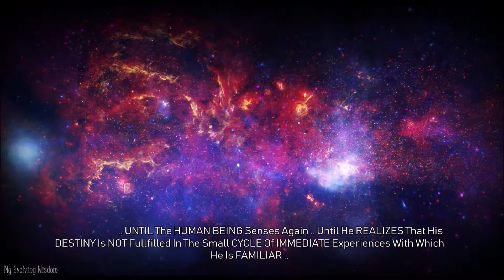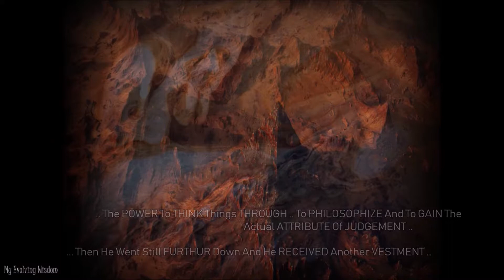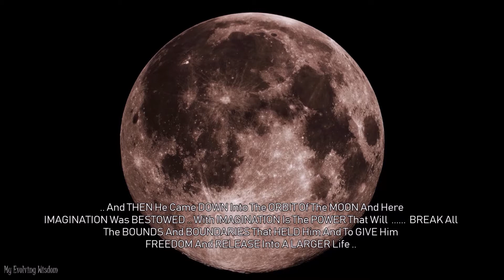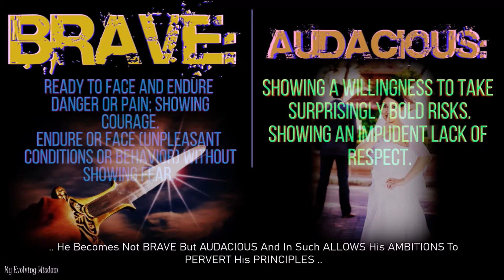The Journey Of The Soul | Manly P. Hall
To ESCAPE From The World, You MUST Escape From The WORLDLINESS Within Yourself | Manly P. Hall

".. Regardless Of The TIMES In Which We LIVE, The JOURNEY Of The Human SOUL Remains The MOST Important Consideration In The Life Of The INDIVIDUAL And SHOULD Be One Of The Great DYNAMICS Of The LIFE Of The COLLECTIVE .. UNTIL The HUMAN BEING Senses Again .. Until He REALIZES That His DESTINY Is NOT Fullfilled In The Small CYCLE Of IMMEDIATE Experiences With Which He Is FAMILIAR .. The Individual TODAY Has LOST His KINSHIP With A Group Of VALUES Which ANCIENT Man Fully APPRECIATED And ACCEPTED .. He Saw HIMSELF As PART Of A Vast LIVING Organism .. The ANCIENT Man Therefor LOOKING Around Seeing The UNIVERSE Saw It As A Vast HOUSE .. As A HOUSE In Which There Were MANY Rooms .. Man Saw The UNIVERSE As A Vast STRUCTURE Of EVOLVING Life .. And Saw HIMSELF As MOVING Through This STRUCTURE .. Where Did MAN Come FROM? .. Man Came Out Of A UNIVERSAL State .. He Came From The 'EVERYWHERE' Into The 'HERE' .. The ANCIENT Man BELIEVED That In A REMOTE Period Men LIVED With The GODS .. That MEN Were FASHIONED First In A GREAT Heavenly STATE .. And THEN He STARTED Forth On His JOURNEY .. And As Man DESCENDED Into The GREAT Ring Of SATURN - According To The ANCIENTS - He RECEIVED The POTENTIAL Of ABSTRACT Mind .. The POWER To Become PRUDENT .. He Did Not BECOME Prudent He Merely GAINED The POWER To Be .. And As He Descended BEYOND This Into The SPHERE Of JUPITER Another VESTMENT Was Added OVER As A GARMENT Upon An UNDER Garment And Man GAINED The POTENTIAL Power Of Being REASONABLE .. The POWER To THINK Things THROUGH .. To PHILOSOPHIZE And To GAIN The Actual ATTRIBUTE Of JUDGEMENT .. Then He Went Still FURTHUR Down And He RECEIVED Another VESTMENT .. And This THIRD Vestment Was BESTOWED By The Spirit Of MARS And THIS Was The VESTMENT Of COURAGE .. The INDIVIDUAL Gained The POWER To Become BRAVE .. To STAND Under The STRUGGLE And STRESS Of Things .. To Bear PAIN .. To Have The COURAGE To DARE Added To The WISDOM To Be SILENT Which He Had PREVIOUSLY Received .. Then He Went Still FURTHER And Another LUMINOUS Vestment Was Imposed UPON Him And He Was SURROUNDED With A HALO Of LIGHT .. He GAINED For HIMSELF The POWER Of VITALITY - The Power Of ENERGY .. Energy Becomes NECESSARY For COURAGE .. And This LIGHT Came From The SUN .. And From The SUN He Passed On DOWNWARD Still FURTHUR .. And He RECEIVED From The GAURDIAN Of The Gate Of VENUS - He GAINED The MYSTERIOUS Power Of BEAUTY .. He Gained The ABILITY To LOVE .. The STRANGE And WONDERFUL Ability To FORGET Self In The SERVICE Of The BELOVED .. And THEN He Went Still FURTHUR Downward Into The MYSTERY Of Things And He Came To The ORBIT Of MERCURY .. And HERE WAs Given To Him SKILL And CUNNING And The ABILITY To Use His HANDS And To FASHION And FABRICATE Things .. And He Was ALSO Given QUICKNESS .. WIT Was BESTOWED So That He MIGHT Bare The REST With PATIENCE .. And THEN He Came DOWN Into The ORBIT Of The MOON And Here IMAGINATION Was BESTOWED .. With IMAGINATION Is The POWER That Will Show Him HOW To BREAK All The BOUNDS And BOUNDARIES That HELD Him And To GIVE Him FREEDOM And RELEASE Into A LARGER Life .. And Thus Well COVERED With 7 Rings - One WITHIN Another Until He Was BURDENED And LOADED And HEAVY .. He Was THEN - According To The GREEKS - Forced To Fall DOWNWARDS Into DARKNESS .. INTO The MYSTERY Of The SHPERE Of GENERATION Which Is The EARTH .. And HERE Then He Was BORN .. Born With The 7 Vestments WITHIN Himself HIDDEN From All SIGHT Contained WITHIN And BEHIND This THING Which We CALL The BODY .. Given To The SOUL By The STARS In Order That The SOUL Might FIND Its Way BACK Home AGAIN .. Little By LITTLE These POTENTIALS And POWERS Which He Has CLOSES Upon Him Again .. His PRUDENCE Becomes Over CAUTION Then Finally FEARFULNESS .. His JUDGEMENT Becomes LOCKED By CRYSTALIZATION Into INTOLERENCE, Into OPINION .. Or PERHAPS He's NOT Well Enough DEVELOPED To Give Him The POWER To Judge RIGHTEOUS Judgement .. His COURAGE Leads Him To DISASTER .. He Becomes Not BRAVE But AUDACIOUS And In Such ALLOWS His AMBITIONS To PERVERT His PRINCIPLES .. His ENERGY He WASTES In RIOTOUS Living .. We WASTE Our ENERGIES Then Sometimes WISH We Had Them .. IMAGINATION Leads Us Into Every FANTASY In EXCESS .. Into SUSPICION Into TYRANNY, Despotism, Into ALL Kinds Of TERROR In The NIGHT ..So 1 by 1 These POWERS Of The SOUL Which SHOULD Give Us The FULL Measure Of REALIZATION, Betray Us And Leave Us VICTIM .. But The RESCUING Of This Was By The LONG Process Of OUTGROWING Conditioned EXISTENCE .. And To ACHIEVE This End The SOUL Had To CONSCIOUSLY Ascend Through The 7 Orbits Of The STARS .. From The DARK Threshold Of The MOON God Up Through The 7 Gates To The UPPER World From Which He Had COME .. *Description Too Long - See Video*
*This video is a condensed clip.